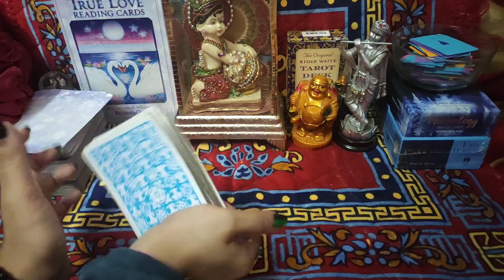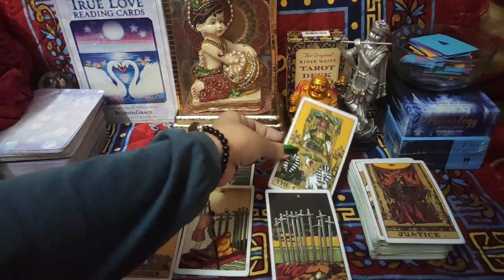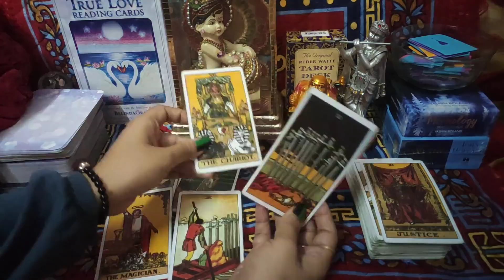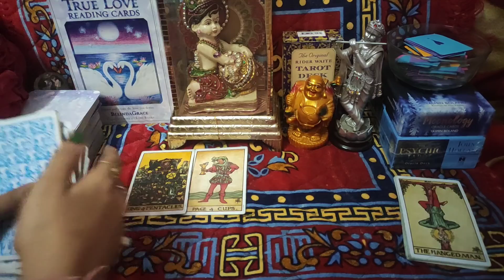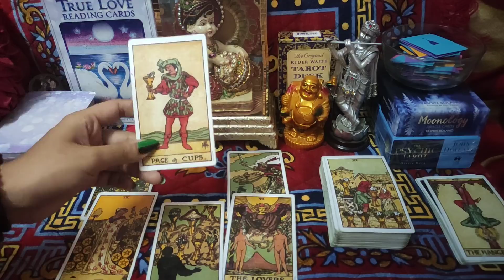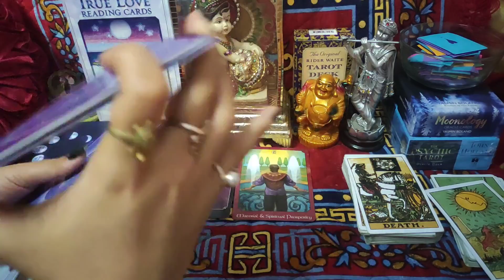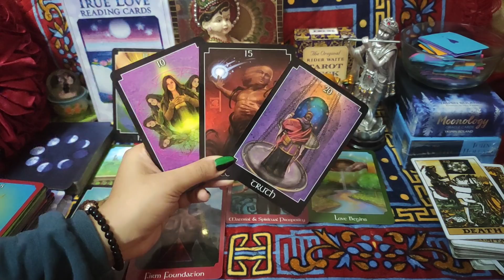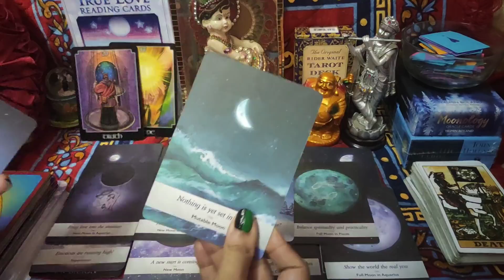🌈 ** You Vs Third Party 🌵 ** Unki Feelings Apke Ur Third Party Ke Liye 🤔 Timeless Reading